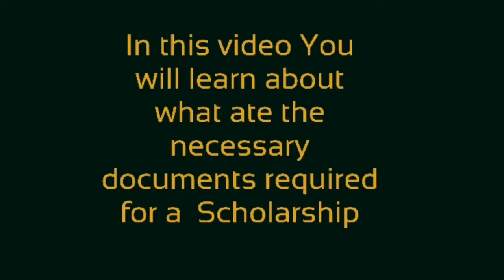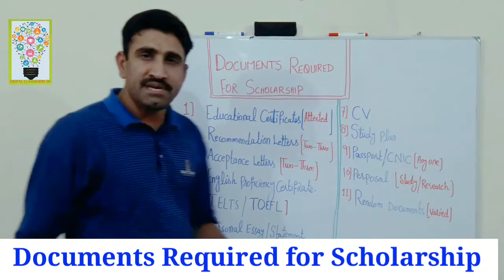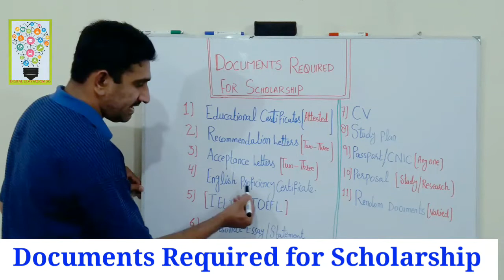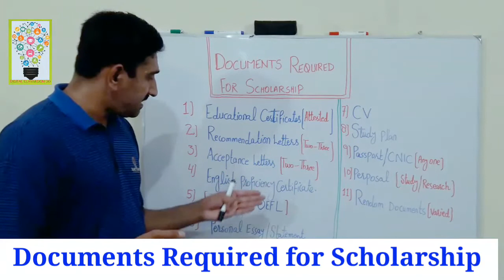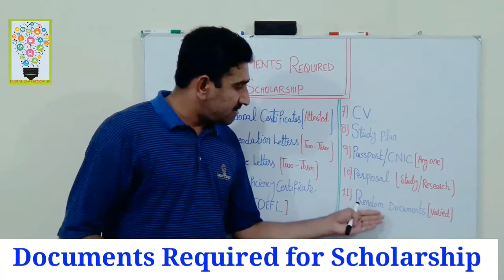What are the necessary document required for Scholarships|CERN, AUSTRALIAN, American, Chinese schp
Scholarships is a financial Aid or grant to persuade the career or education.
There are few necessary documents required for it.
i list them in this video.
in next i will tell you how to prepare them
you can visit these links also

Digital classroom20
Digital classroom 20